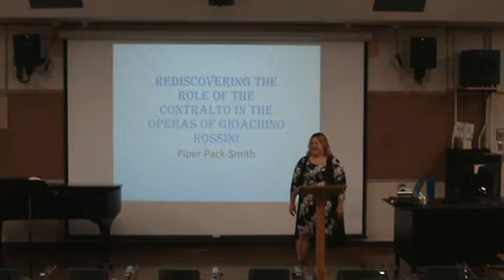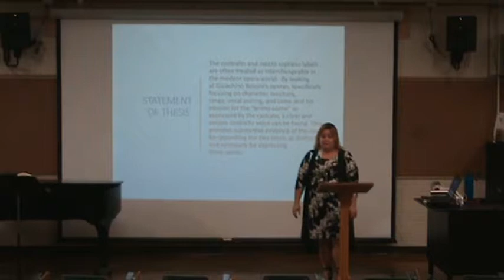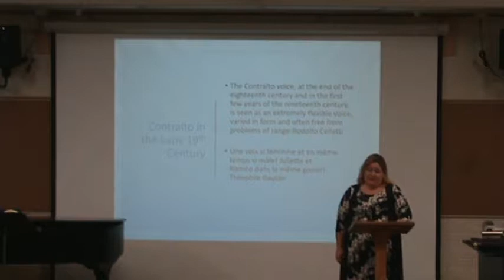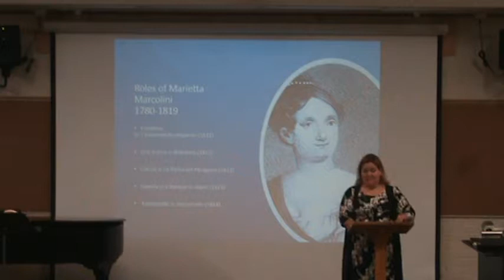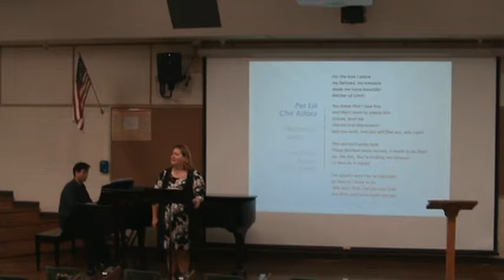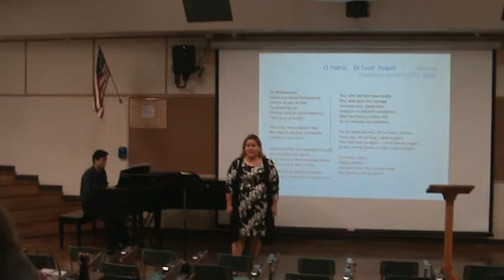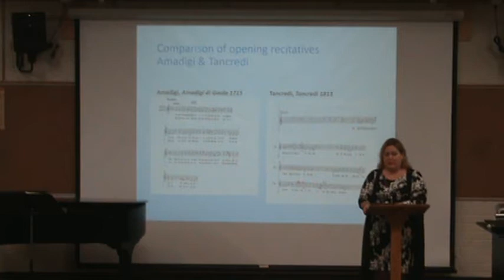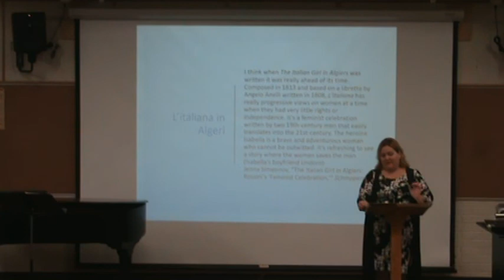Piper Lecture Recital Part 1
Piper Pack-Smith DMA Lecture Recital:
Rediscovering the Contralto Role in the Operas of Gioachino Rossini
June 29, 2018, Part 1